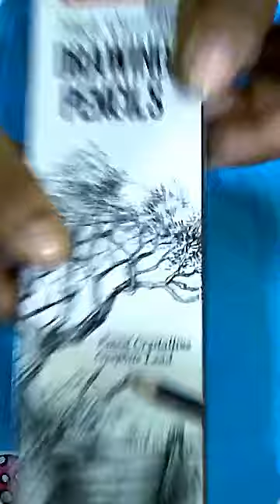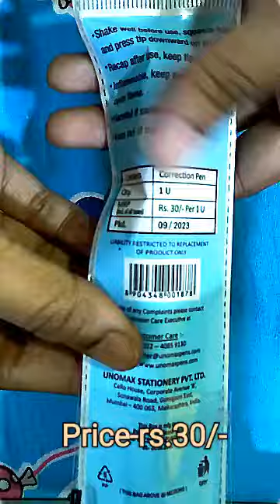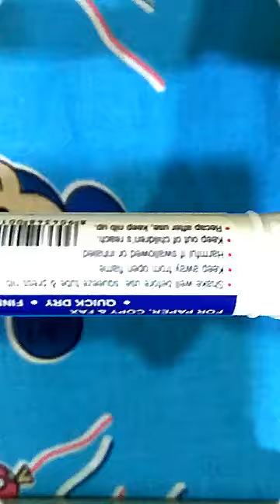Review + Swatches of my new Art Supplies. @preeti2010